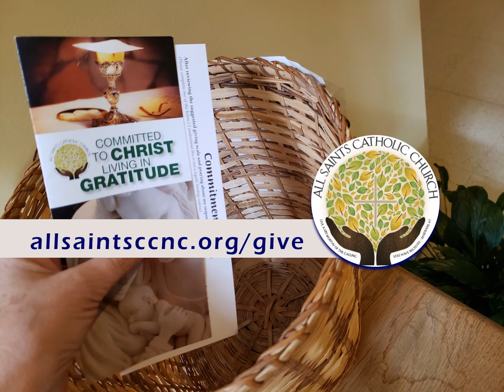MASS times at All Saints in Hampstead and Surf City